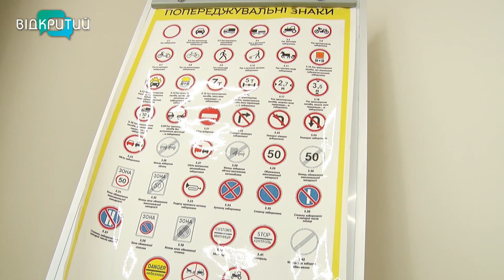У Дніпрі працює автошкола для людей з інвалідністю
Кермують всі. У Дніпрі працює автошкола для людей з інвалідністю. Проєкт «Без бар’єрів»  реалізували у Дніпропетровському державному університеті внутрішніх справ. Облаштували необхідні умови - поручні, пандуси та автомобілі з ручним керуванням. Готують водіїв на отримання прав категорії В. Заняття відвідала і знімальна группа Відкритого.